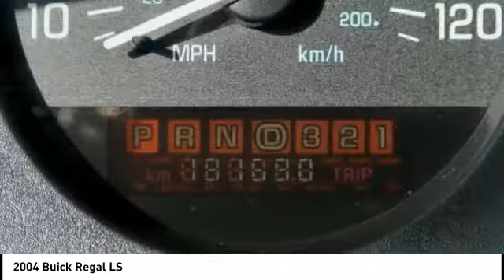2004 Buick Regal Iowa City IA J2471B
2004 Buick Regal LS

Deery Chrysler
651 Hwy. 1 West

Looking for the right ? Today could be your lucky day. this 2004 Buick Regal could be yours.